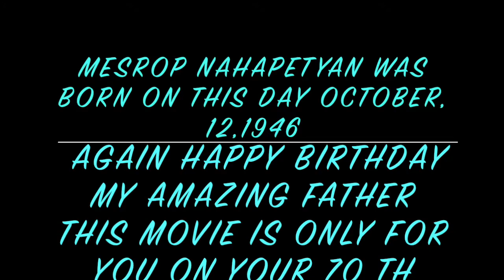My Father 70TH Birthday Celebration